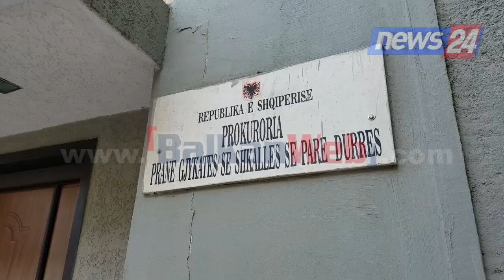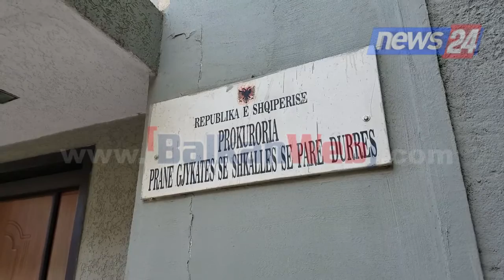Ja zyra e cilit prokuror u bastis në Durrës, dyshohet se u morën dokumente të dosjes së Ishmit